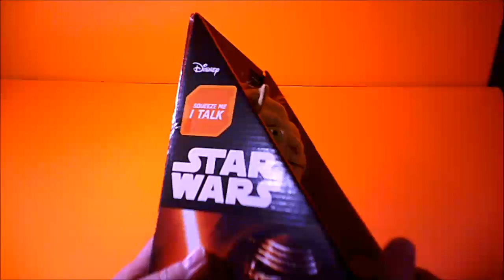SHOW TIME BOX OPENING YODA STAR WARS STUFFY SOUNDS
this is not a sponsored video. may the force be with you.